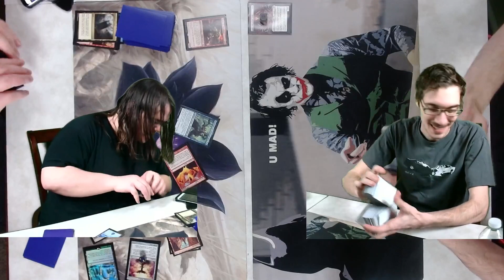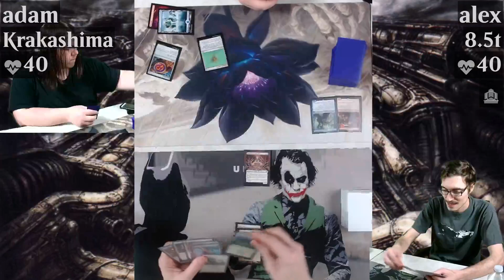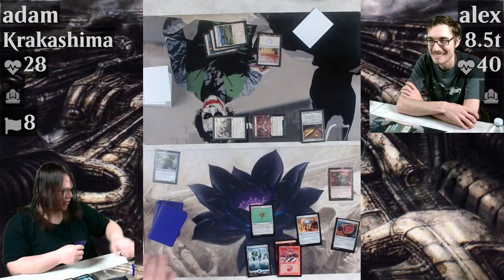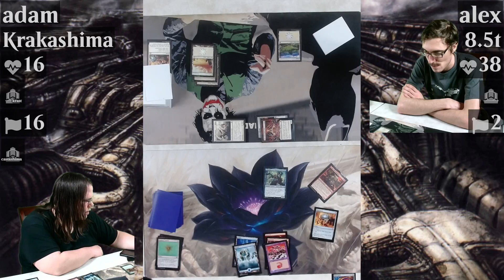chairing is caring (part 5)